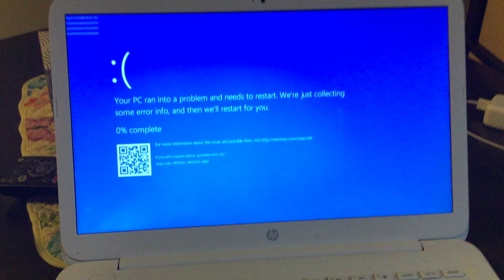Windows BSOD compilation Roblox Disaster warning has BSOD